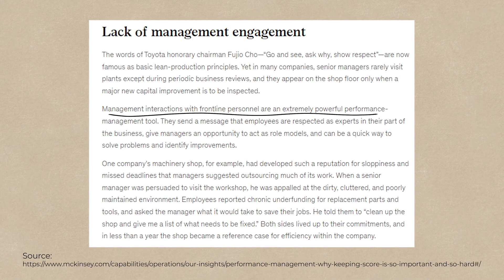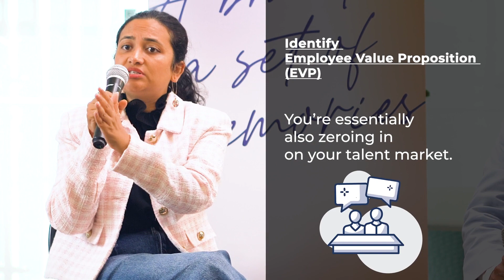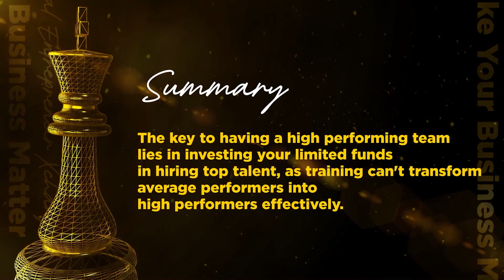What Determines Superior Performance?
We serve new insights every Monday, UTC 6am / MYT 2pm (GMT+8).